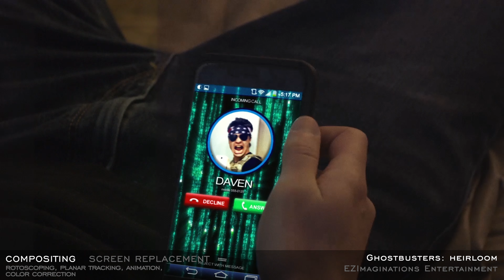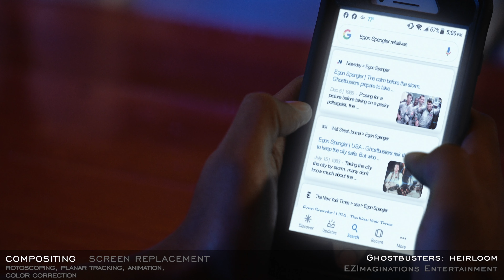VFX Showreel | #2024 | EZImaginations Entertainment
2024 | VFX Compositing Showreel by Matthew Scarboro of EZImaginations Entertainment, LLC. element3D was used in most of the set extensions and full CGI scenes to show the extent of how far the application can be pushed with compositing for low budget indie filmmakers. Please only make contact if inquiring about hiring for work or collaboration opportunities. Hope you Enjoy!

Applications Used :
- Adobe Photoshop
- Adobe Fuse
- Adobe Audition
- Blender
- Cinema 4D
- Deepface Lab
- Element3D
- EmberGen
- Houdini FX
- Mocha Pro
- Red Giant Suite

Technical Knowledge Presented :
- Chroma Keying
- 3D Environment compositing
- Particle System Animation
- Motion Tracking
- Rotoscoping
- Match Moving (Tracking 2D, 2.5D, 3d)
- Matte Painting
- Projection Mapping
- Illumination Mapping
- CG compositing
- Full 3D CGI
- Meshwarp tracking
- Planar Tracking